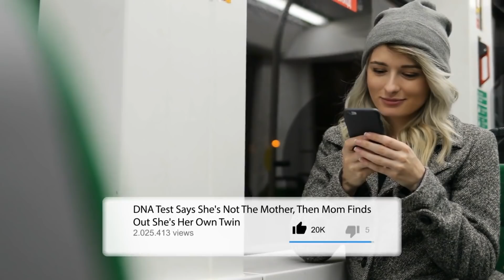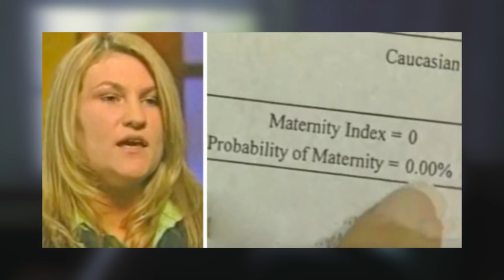DNA Test Says She's Not the Mother, Then Mom Finds out She's Her Own Twin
When it comes to maternity tests and paternity tests, paternity tests are much more common. There aren't too many incidents where a mother has to prove that her child is actually hers. In cases of kidnapping or when an adopted child is trying to find their long-lost mother, a maternity test would be performed. Since there is medical evidence of a woman giving birth, it is uncommon for a woman to ask for a maternity test to be performed on a child that she gave birth to. Paternity tests are far more common. When a child is born, and the father wants proof that the child is his, paternity tests are performed.

Lydia Fairchild met her boyfriend, Jamie Townsend and instantly fell in love. The couple had a wonderful relationship for a while. Lydia became pregnant and gave birth to her first child. A year later, she became pregnant with the couple's second child, and things were great. Sadly, when she found out that she was pregnant with her third child with Jamie, things between the couple started to fall apart.

Many couples who are having problems when there is a baby on the way try to stay together. Lydia and Jamie didn't. They knew that things weren't working out, so they decided to end things before they started hating one another. Lydia was sure that she was making the right decision by letting Jamie go.

Since Lydia was going to have physical custody of the children, Jamie would need to pay child support. In all cases of child support, DNA tests are required in order for child support to be granted. The courts told the former couple that the whole family would need a DNA test. This included Jamie, Lydia, and the two children they already had. There would be another DNA test in their future when Lydia gave birth to the couple's third child.

When the DNA tests came back, the results were shocking, but not in a way that you would expect. The tests showed that Jamie was the children's biological father; however, the test also showed that Lydia was not their mother. She refused to accept this. She knew that she carried her children for 9-months. She knew that she went through hours of hard labor to bring her children into the world. How could a DNA test show that she wasn't their mother? She had the test repeated numerous times, and each time the results were the same. She wasn't the mother of her own children.

Lydia was devastated when the last test came back, saying that her children weren't hers. How could this be? Were her children switched at birth? If this was the case, what are the odds that it could have happened twice? The media began to speculate what happened. Since they didn't know Lydia, many people assumed that she had kidnapped her children. People were saying that the kids should be taken away from her, which was heartbreaking. Her only hope was the birth of her new baby.

Lydia told the doctors her story, so when she went into labor with her third child, she was closely monitored. Everything was documented from the moment she walked into the hospital until her baby was born. After the birth, several nurses stayed with the baby up until the second the maternity test was performed. The lab tech was told what happened and was told to make sure that nothing went wrong with the test. Everything was done with great care to prove that the child was in fact, Lydia's.

When the maternity test came back, everyone was shocked again. The doctors and nurses knew that Lydia gave birth to her child, but the DNA test came back that Lydia was not the mother. The doctors had to look elsewhere for answers.

Lydia's doctors had to seek out Dr. Lynne Uhl, a pathologist to get answers, and she made a groundbreaking discovery. It turned out that when Lydia was in the womb, there was another embryo in there with her. While in the womb, the two embryos fused together to form one single human. This meant that Lydia had the blood DNA of one person and DNA tissue of another. Lydia may have given birth to her children, but their real mother was the twin that she absorbed. Lydia couldn't believe what she was hearing. DNA test says she's not the mother, then Mom finds out she's her own twin.

When Lydia found out about what happened with her children, she found out that she wasn't the only woman that this happened to. A woman named Karen Keegan found out through a DNA test that her adult sons weren't hers. Like Lydia, her absorbed twin was the mother of her son. This may sound like something out of a science fiction movie, but it really happened.